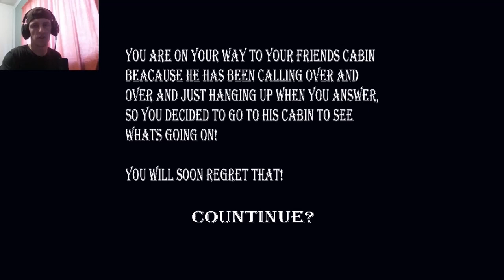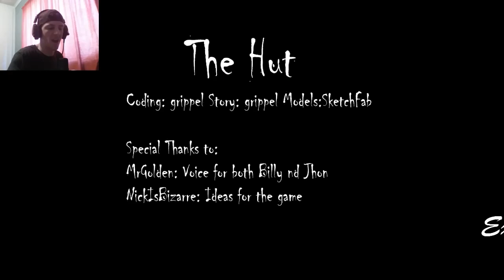Shadowman Wants My A$$!!! - 3 Horror Games w/DrayLoT Ep.15